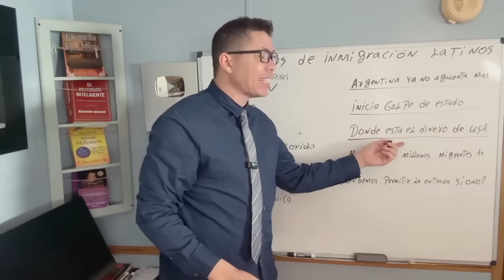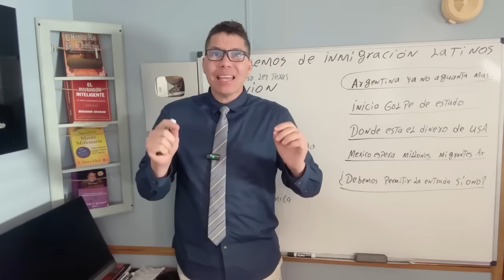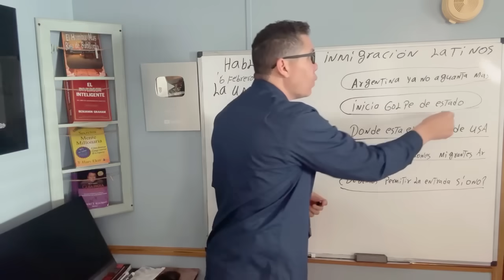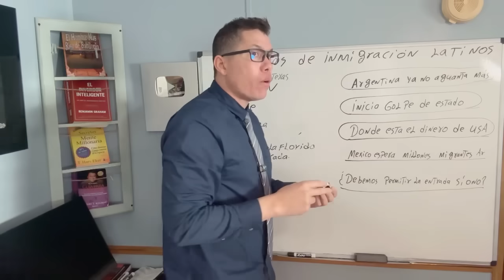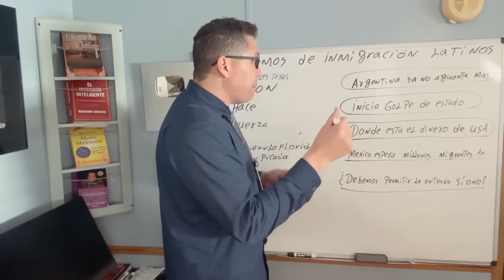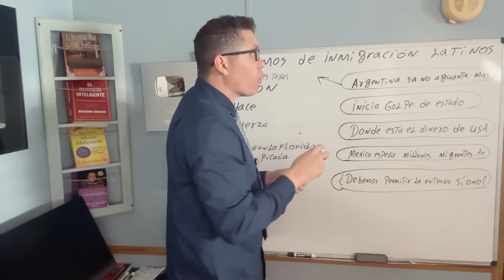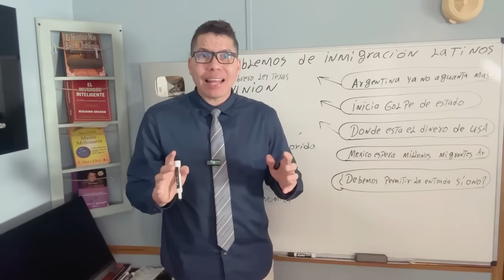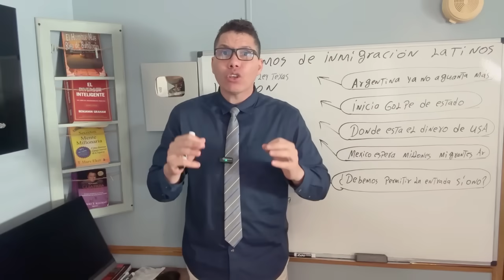Milei Llora el Pueblo no lo quiere! Hasta se le cae la peluca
AMLO ¡RESPONDE A MILEI! NUEVO PRESIDENTE DE ARGENTINA, MÉXICO ¡No es argentina. MILEI ATACÓ AL PRESIDENTE DE MÉXICO! ¿Qué pasará si MILEI dolariza ARGENTINA? Quien es JAVER  MILEI. ¿Quién es Javier Milei, el ultra de la motosierra elegido como presidente de Argentina? Qué quiere hacer milei con Argentina?
Milei, que transitó desde la televisión a la política hace solo dos años, se ha propuesto derribar el sistema económico actual de Argentina. Y la dolarización es uno de los pilares de su campaña.

Qué pasa si Argentina adopta el dólar?
Semejante medida disolvería efectivamente el banco central de Argentina, entregando las riendas de la política monetaria (es decir, el poder de fijar las tasas de interés e imprimir más dinero) a la Reserva Federal de Estados Unidos. La Reserva Federal seguiría fijando el costo del endeudamiento basándose en las necesidades de la economía estadounidense, no en las de Argentina.

Quién ganó las elecciones hoy en Argentina 2023?
Antes de conocerse el escrutinio provisorio, Sergio Massa reconoció la derrota electoral: Javier Milei fue el ganador del balotaje y será el nuevo presidente de la Argentina.

¿Cómo saber si tengo problemas migratorios en Estados Unidos? Argentina rompe relaciones diplomáticasy comerciales con chinay medio mundo